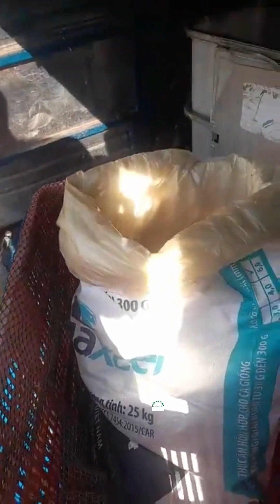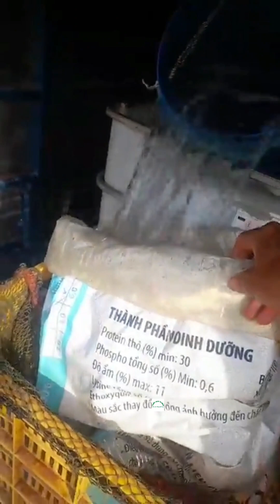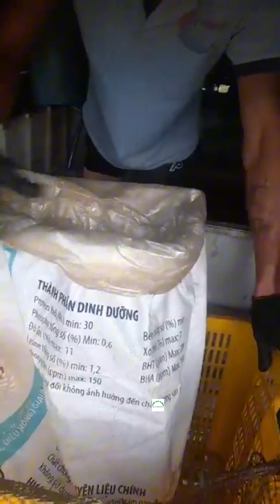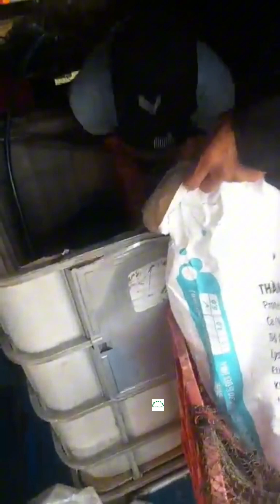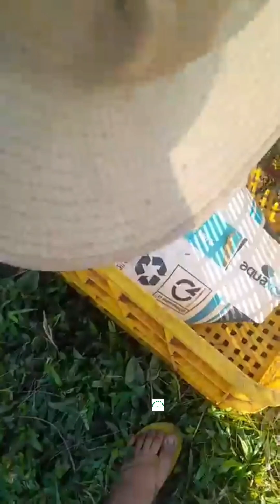VIDEO 23 ngày 05/12 xuống điêu hồng 1,5 - 3kg tại Hồ Câu BUI SUNG 0974729772 Lộc Hiệp, Lộc Ninh, BP